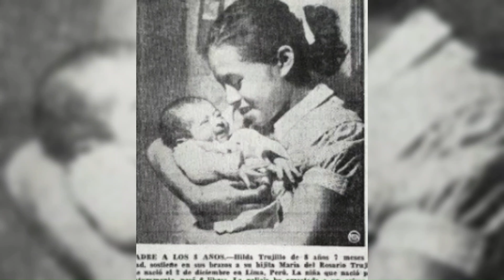The 5 Youngest Mothers in the World | It's Younger Than You Think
👶🌍 In this eye-opening video, we dive deep into the extraordinary and shocking stories of The Youngest Mothers in the World. Prepare to be astonished, because their ages are even younger than you can imagine!

💔 From unheard-of circumstances to unbelievable challenges, we explore the emotional journeys of these young mothers and their babies. You won't believe the strength and resilience of these remarkable individuals.

🔍 In this video, we'll cover:

The youngest recorded mothers in history
Their unique stories and backgrounds
The societal and medical implications
How they overcame adversity
🧡 Join us as we shine a light on these remarkable young women and their incredible journeys. Their stories will both tug at your heartstrings and leave you in awe.

📢 Have a comment or story to share? Leave it in the comments below and be part of the discussion!

Youngest Mothers
Teenage Pregnancy
World Records
Inspiring Stories
Motherhood at a Young Age
Unbelievable Birth Stories